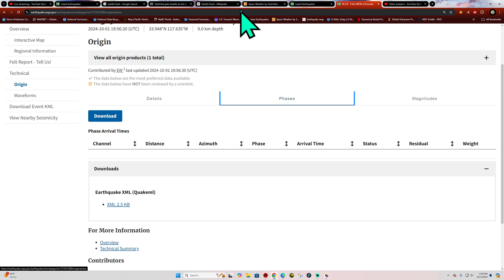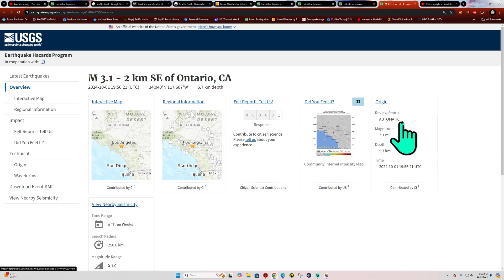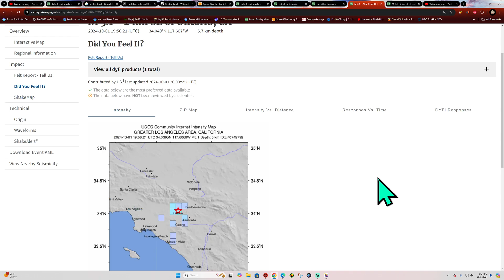3.9 Earthquake Southern California. Downgrade 3.1 Tuesday 10/1/2024